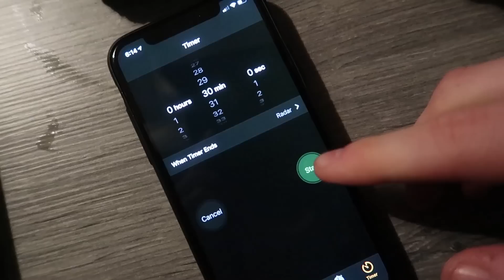Maintaining TRAINING & Healthy Living at University - DAY 2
Welcome to the WEEK IN THE LIFE OF A UNIVERSITY STUDENT. Throughout the next 7 days I will be doing daily vlog's providing information and tips for being a STUDENT AT UNIVERSITY.

DAY 2:
TRAINING
EATING
SLEEPING
HEALTHY LIVING AT UNIVERSITY

Use TOMROWW10 to save